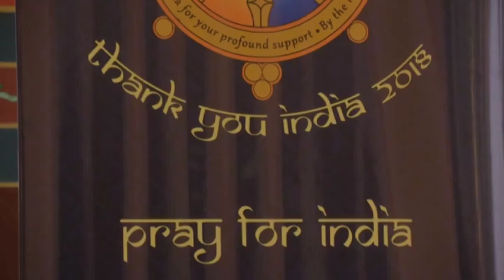Exiled Tibetan celebrate holiest Buddhist festival in northern India